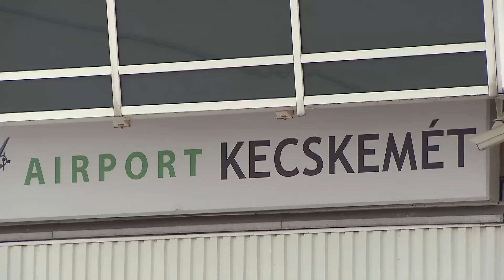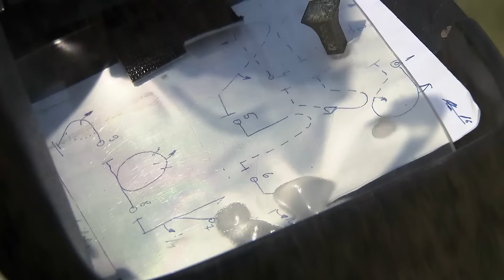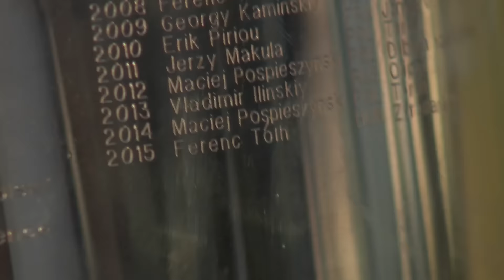Glider Aerobatics: World Champion Ferenc Toth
Ferenc Toth from Hungary is one of the world’s best Aerobatic Glider pilots, and won his third world championship title in July 2016 at the 19th FAI World Glider Aerobatic Championships in Hungary. He talks about the sport, competition, and what it takes to be an expert glider pilot – upside down, vertically, on the horizontal and all around…